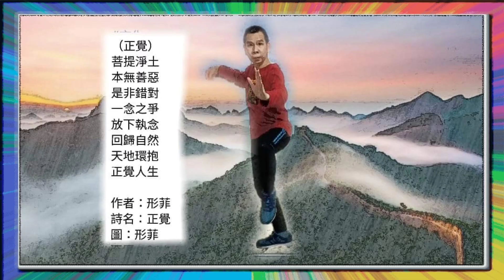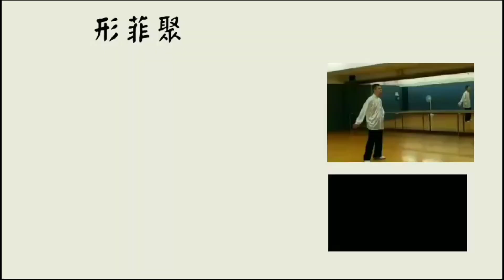「張國榮」「梅艷芳」，「葉形菲」創作(你我是天生)致敬一代(歌王歌后)！